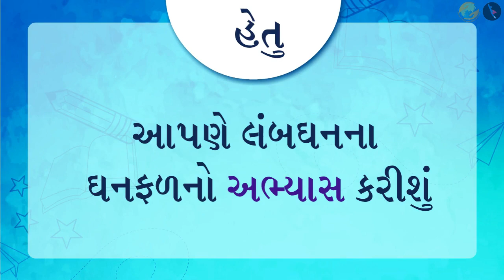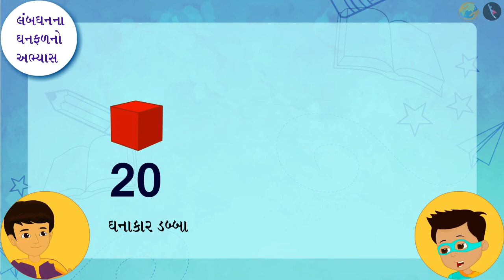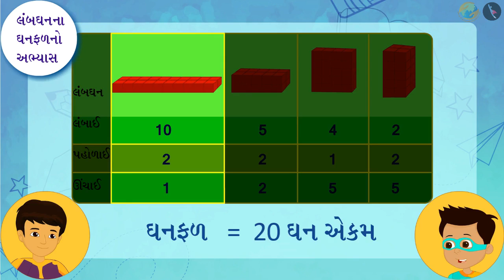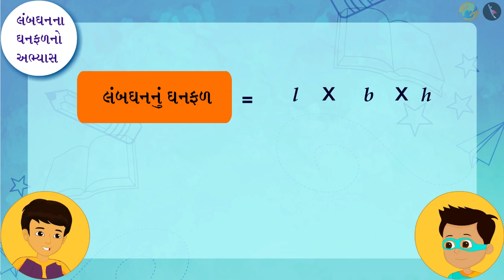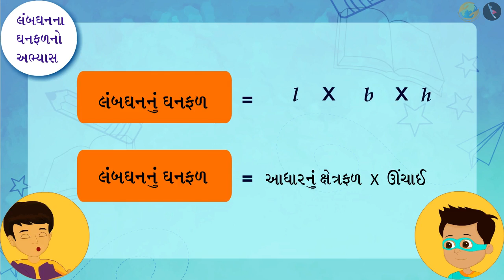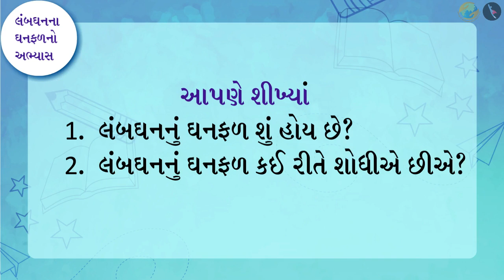લંબઘનના ઘનફળ | ભાગ ૧/૩ | Volume of a Cuboid